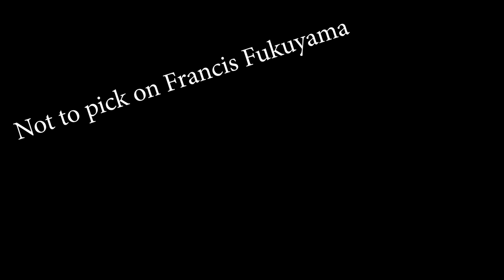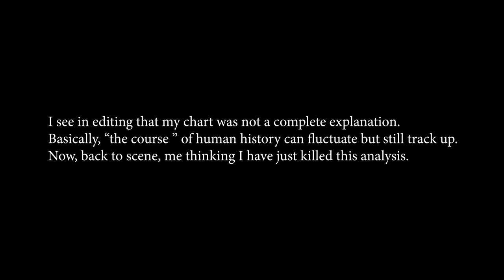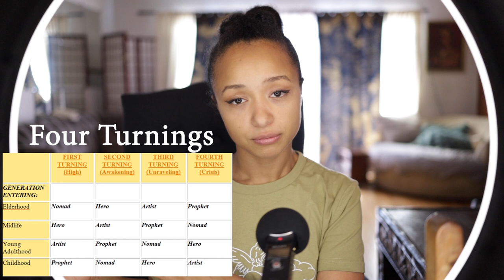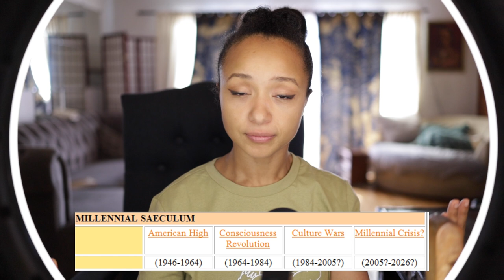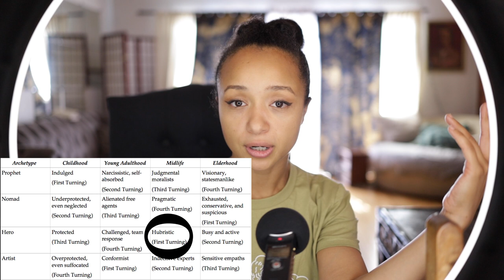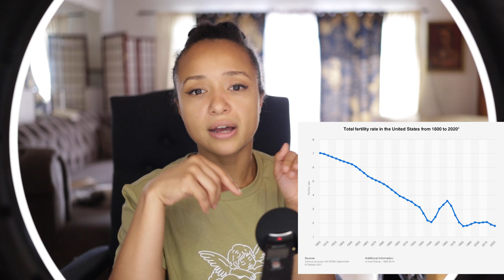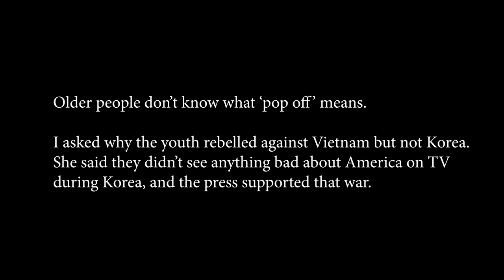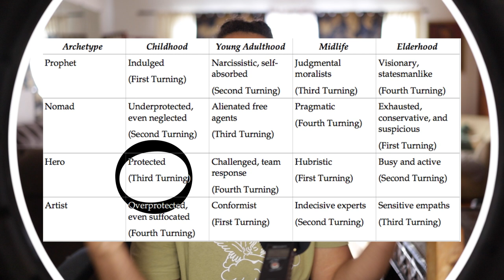Does History Repeat Itself? Crisis & The Fourth Turning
Hello World! I'm sure you've all noticed the constant chaos on the news and in life. Well, what if it's not "the end" or a collapse but just another cycle of chaos? I go into the book The Fourth Turning by William Strauss and Neil Howe, which presents a cyclical version of history, and how that theory applies to us now.

A decent understanding of American history will make this video a lot more digestible for you. Sorry, but it's not the job of someone making videos on YouTube to give that to you. That job falls to someone making videos for PBS. They have funding. Check out Ken Burns documentaries on WWII, The Dust Bowl and Vietnam if you want to brush up on those periods.

Thank you so much @DavidHoffmanFilmmaker for the use of the video, What Happened to Black WWII Vets Returning Home. Great library of first hand accounts and interviews!

Here is a link to the article about the GI bill and Black soldiers returning from WWII,